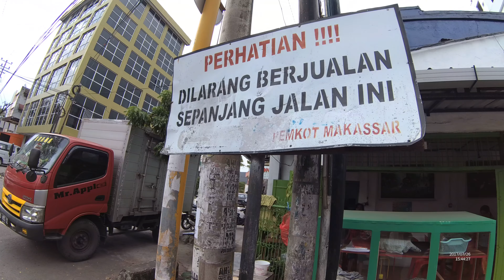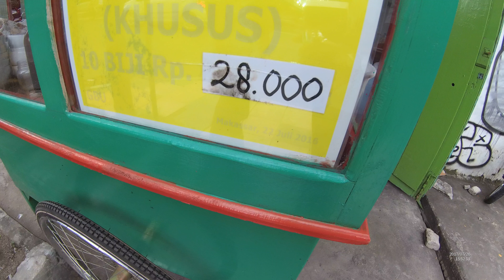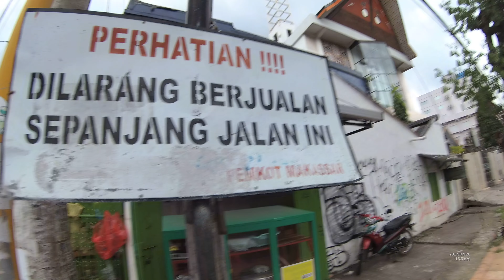Indonesia Makassar Street Food 2353 Pork Meatball Bakso Nyuk Nyang Khusus YDXJ0482